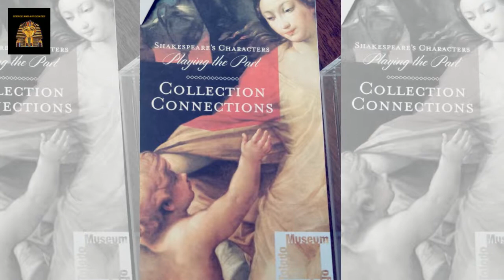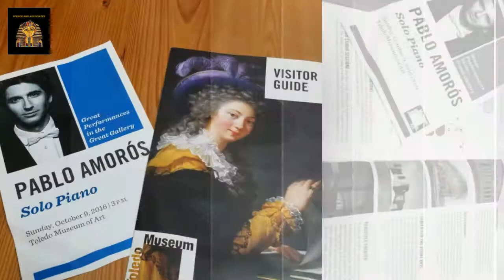The Toledo Art Museum! A Small Town Treasure Where One Can Get "Feel" Beauty!